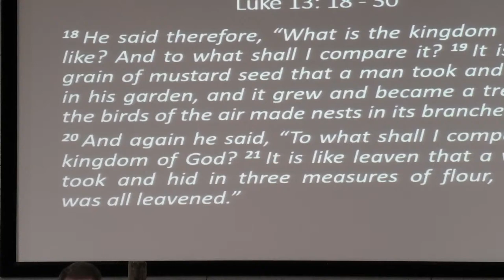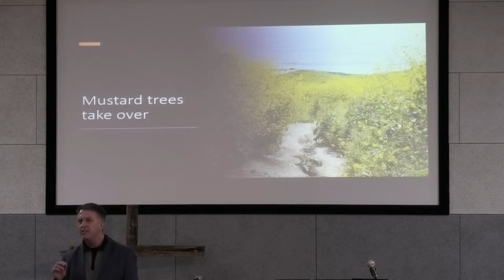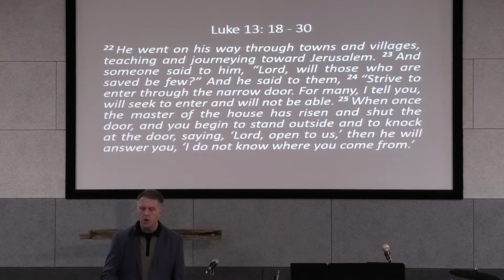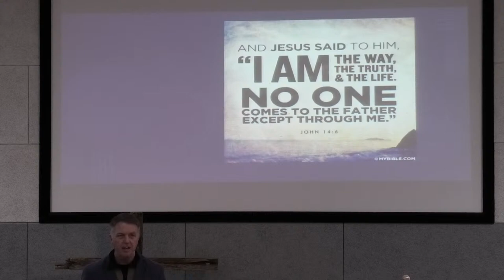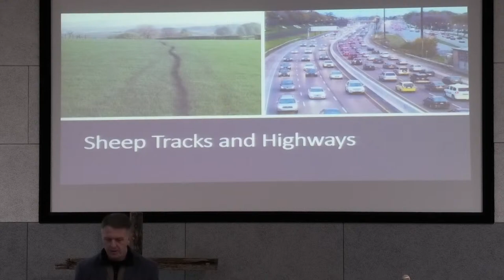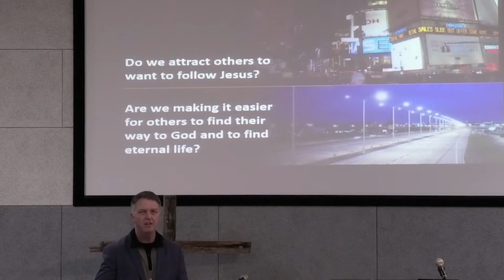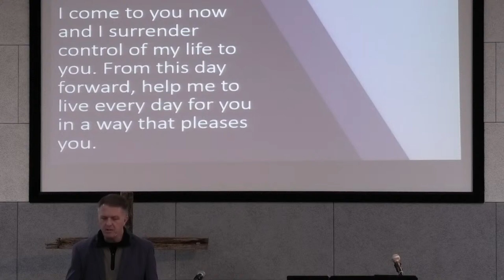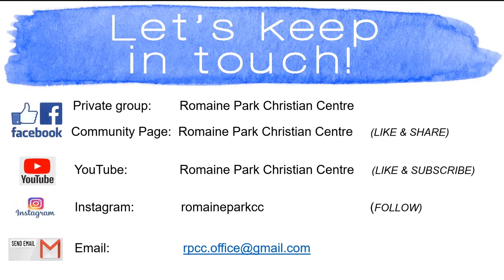RPCC: Church Service 26.07.2020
Thanks for joining us online. We are so glad you are here. We would love to connect with you.

CCLI -
Copyright Licence C 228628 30/06/2021
Streaming Licence C 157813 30/06/2021

Thanks to Hillsong Music for the availability of their songs during COVID-19